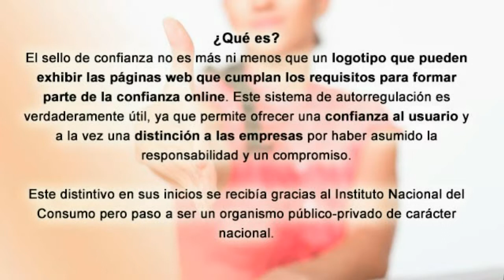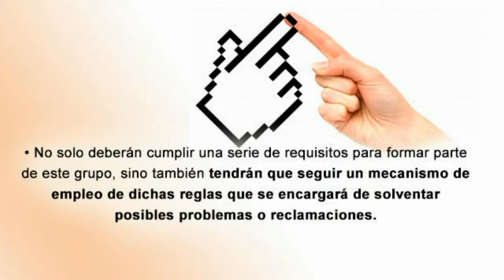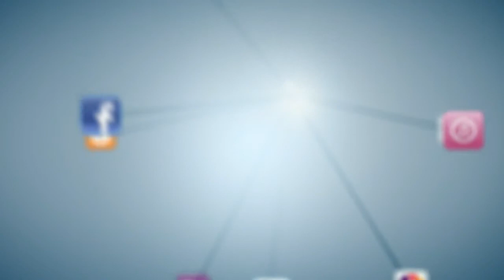¿Para qué sirve el Sello de Confianza? | SEO Coaching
¿Qué es?
El sello de confianza no es más ni menos que un logotipo que pueden exhibir las páginas web que cumplan los requisitos para formar parte de la confianza online. Este sistema de autorregulación es verdaderamente útil, ya que permite ofrecer una confianza al usuario y a la vez una distinción a las empresas por haber asumido la responsabilidad y un compromiso.
Este distintivo en sus inicios se recibía gracias al Instituto Nacional del Consumo pero paso a ser un organismo público-privado de carácter nacional.

Además este distintivo ofrece la oportunidad con tan solo un click de que el cliente, si lo desea puede informarse sobre sus derechos legales, además de ofrecerle la posibilidad de realizar una reclamación online contra la misma página web.

El sello de confianza online también abarca la protección de datos personales, al mismo tiempo que salvaguarda cualquier actividad publicitaria. Por otro lado, concentra su atención en la protección del menos además de elementos como la accesibilidad y el uso.

¿Como funciona?
Su funcionamiento se basa en cuatro puntos básicos:

• Aquellas páginas que contengan dicho distintivo deberán cumplir una serie de requisitos nombrados en el "Código Ético de Confianza Online" para obtener el sello de confianza.
• No solo deberán cumplir una serie de requisitos para formar parte de este grupo, sino también tendrán que seguir un mecanismo de empleo de dichas reglas que se encargará de solventar posibles problemas o reclamaciones.
• El Sello de confianza con el que se identificarán.
¿Cree que el sello de confianza afecta de forma positiva al posicionamiento web? ¿Qué opina sobre el posicionamiento web?

Para más información sobre posicionamiento web u otros temas no dude en contactar con nuestros especialistas de posicionamiento web a través de un comentario. Gracias.